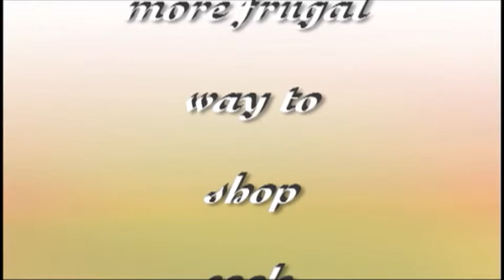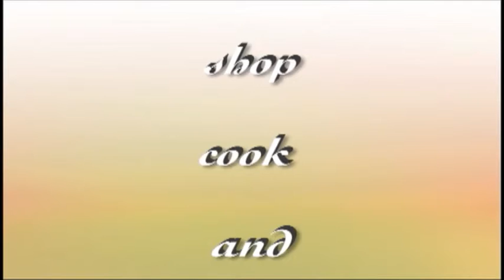Greek Pasta Napoleon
This will make you look like a rock star with the stacked appearance and like a genius with the taste blend of shrimp, dill and feta with the colorful vegetables and pasta.  This is light and flavorful and interesting without being strange and easy and quick to make.